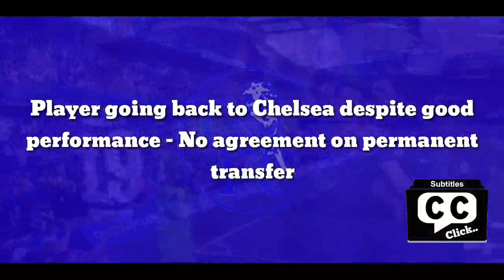We had a meeting': Agent says 26-year-old now given three options to secure 'desired' Chelsea exit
Tiemoue Bakayoko’s agent Marco Busiello has described the midfielder’s contract situation at Chelsea as a “problem” to his client’s desired move to AC Milan.

According to last week’s report from The Guardian, Thomas Tuchel might consider the 26-year-old as a new midfield option for the new season should Billy Gilmour leave on loan this summer.

For Bakayoko, however, a regular football in Serie A, for example, would understandably be a more attractive option than a limited role at Stamford Bridge.

As the France international himself stated last year, Milan would be his preferred destination.

According to Bakayoko’s agent Buesiello, Milan are clearly in the market for a new midfielder.

“We had a meeting a few weeks ago with the Milan directors who are looking for a player in that role,” the agent told Milan News.